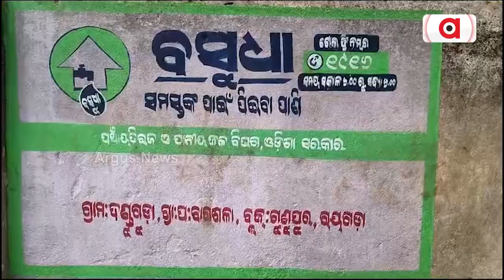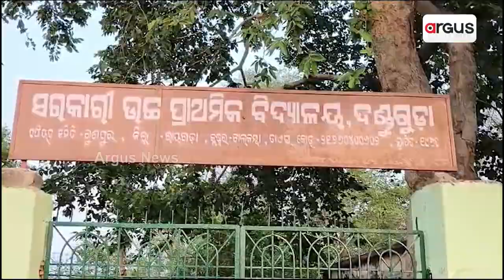ଗୁଣୁପୁର ବ୍ଲକ ଦଣ୍ଡୁଗୁଡ଼ା ଗ୍ରାମରେ ରାଜ୍ୟ ସରକାରଙ୍କ ବସୁଧା ଯୋଜନା ଫେଲ || Gunupur Basudhyajana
ରାଜ୍ୟ ସରକାରଙ୍କ ଗାଁ ଗାଁର ବିକାଶରେ ନାରା କେବଳ ପ୍ରହସନ ସଦୃଶ୍ୟ । ଦୁର୍ଗମ ଇଲାକାର ବିକାଶ କଥା ଭୁଲି ଯାଇଛନ୍ତି ରାଜ୍ୟ ସରକାର । ଆମେ କହୁଛୁ ରାୟଗଡ଼ା ଜିଲ୍ଲା ଗୁଣୁପୁର ବ୍ଲକ ବାଗସଲା ପଞ୍ଚାୟତର ଦଣ୍ଡୁଗୁଦା ଗ୍ରାମର କଥା ଏହି ଗ୍ରାମରେ ରାଜ୍ୟ ସରକାରଙ୍କ ବସୁଧା ଯୋଜନା ସମ୍ପୂର୍ଣ ଫେଲ ମାରିଛି ।